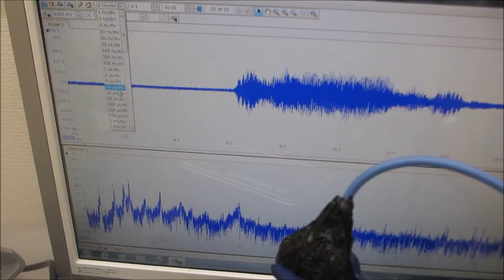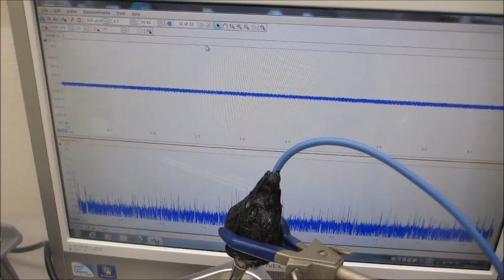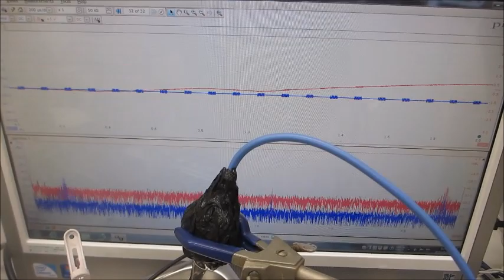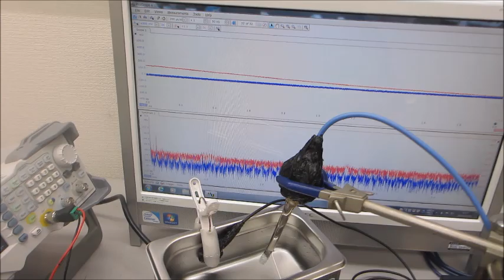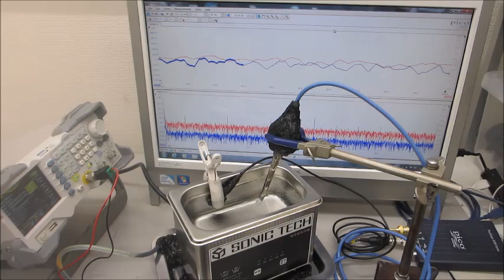超音波の音圧解析結果から、応用技術を開発するーー超音波の非線形現象ーー（超音波システム研究所）